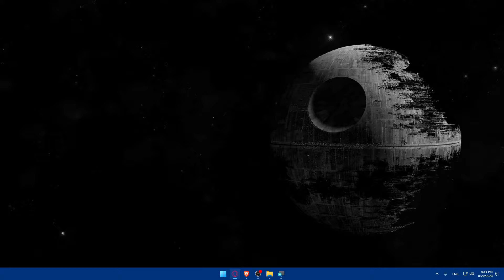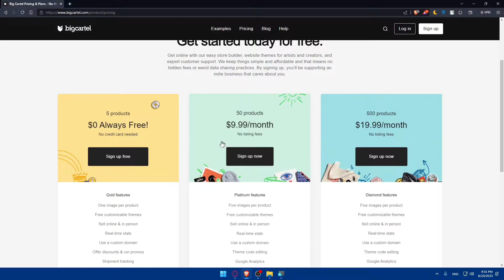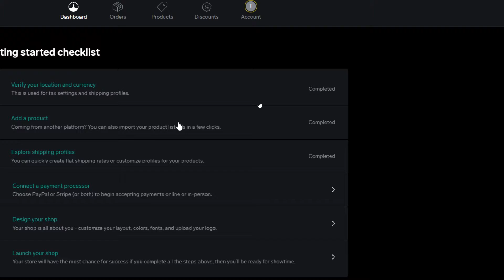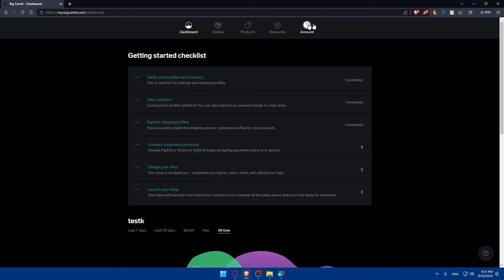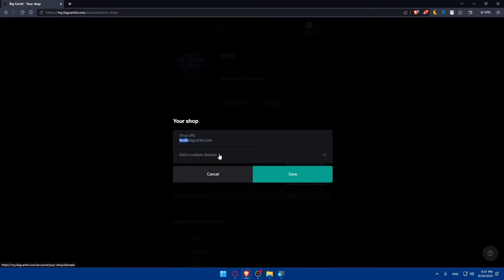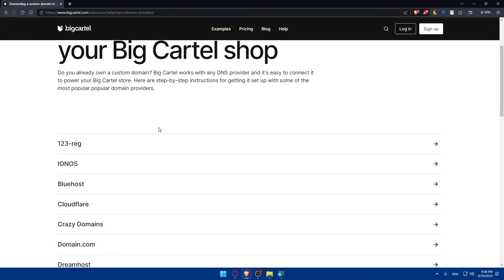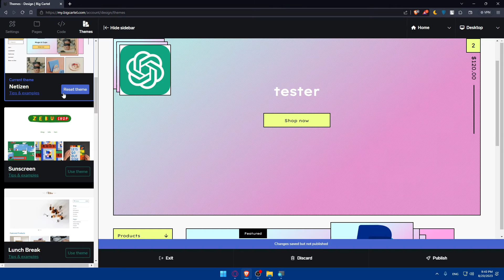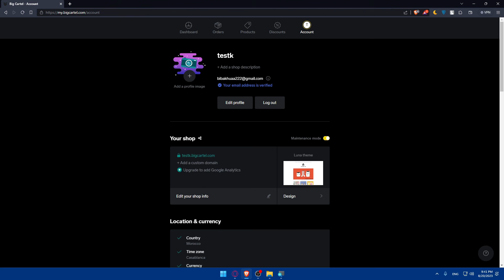How To Edit Header On Your Big Cartel Website 2025! (Full Tutorial)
Today we talk about edit header on your big cartel website,big cartel tutorial,how to make your own website with bigcartel,big cartel website tutorial,big cartel website design